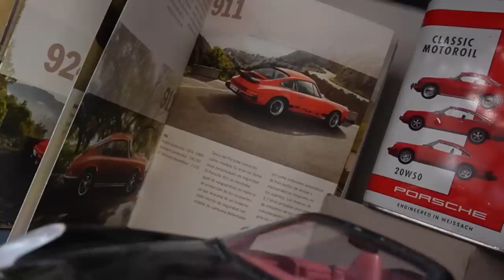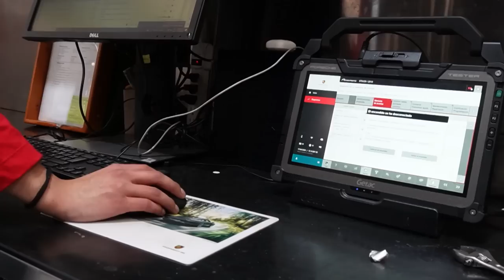Conozca a Daniela, la única mujer que arma carros clásicos en Porsche Latinoamérica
Daniela Parra es una joven de 20 años que se desempeña en Porsche Latinoamérica, específicamente armando carros clásicos.

Su perseverancia y pasión la han convertido en la única mujer que labora en la prestigiosa compañía.

“Nunca se limiten a sus sueños”, es el consejo que dio esta joven, en MujeresAhora, a aquellas que luchan día a día por cumplir sus metas.